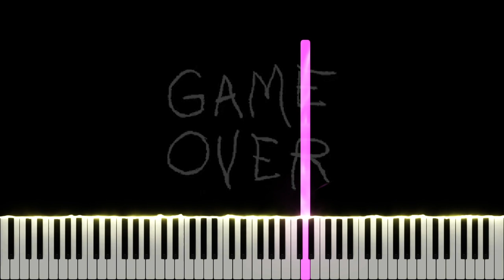Try Again Little Brother - OMORI OST (Piano Tutorial)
Here is my piano cover of Try Again Little Brother, composed by Pedro Silva, from the OMORI original soundtrack. OMORI is a psychological horror RPG Maker game developed by @OMOCAT143 released on December 25, 2020. If you enjoyed this, please support the original artists by purchasing the full soundtrack on bandcamp

Many thanks to AsharpMinor, Emily, annapantsu, Nikhil Nagendra, Joe Kourie, Juan Firemaster, Michael Lliteras, Robert Lafayette, TokenTiko, Reon Nakata, cillia, cpxp88, MiasaurusRex, Arisu Saros, jm, Synchrophi, Joseph Locke, 、 、, Gryff Pryce, Archeia, Mario Ruffolo, Jason Dougherty, Lynnelo, rotten meat, Martin Rogan, Maverick Storm, Gdom, Kreios97, YashikiWarashi, Levi H, Dylan Couch, Jasmine, Lazily Sinister, Coleio, Daniel Soto, RYAN CHANG KHAI YANG, Kristen Aviles, Daniel Tartaglione, Morgan Dedmon, Skylara, Nora Mezouri, Ash Animates, Epic Armadillo, Endlessw1ll1am, Jess Nguyen, Erik, Hyperly, Zero, Koch, JellyFish!, Christopher Gauntlett, minindo, UberArsenal, FloatyPi, Elaine Shu, Ellie Breen, Zach Motter, Shang Chen, Oliviaaa, 泽奇 马, 船长 熊, Seth, codectr, Vincent A Arizzo, lackjinx, Lee Lee again, Tucker Ray, Toybirdy, Lost, puggo, Spade4Suffering, Gusti Prasetya, Börek Sama, Czarina Villanueva, and Josh Dyson for the support on Patreon!

\\ Information \\
♬ Title ▸ Try Again Little Brother
♬ Artist ▸ Pedro Silva
♬ Origin ▸ OMORI

\\ Misc. \\